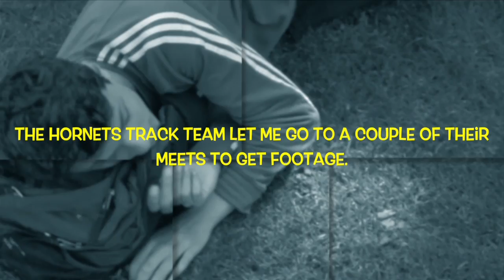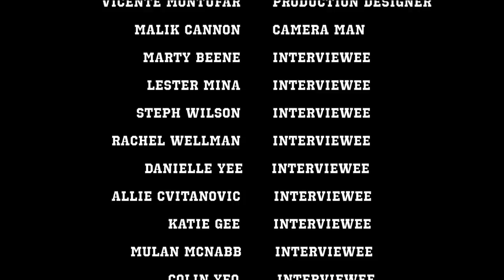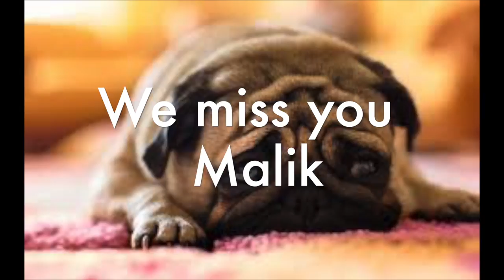Track N Stuff Documentary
Welcome to the first video of the SYB Productions Official Youtube Channel. There will be more to come. Songs in the movie: Pictures of Matchstick Men- Status Quo, Danger Zone- Kenny Loggins, Push it to the Limit- Paul Engemann .